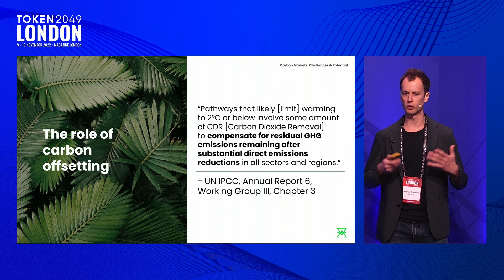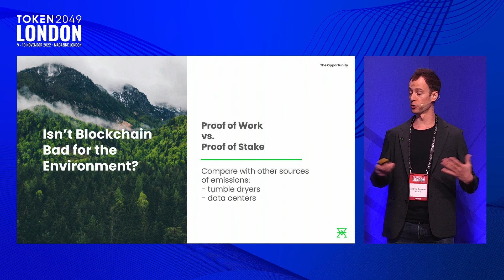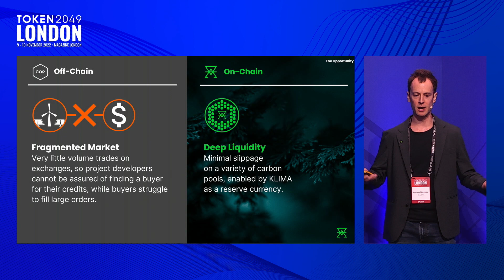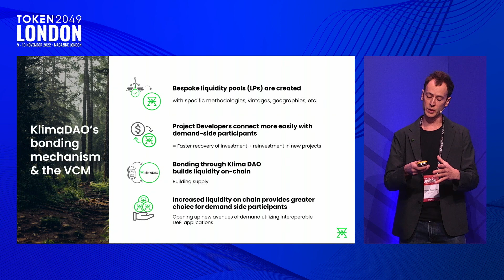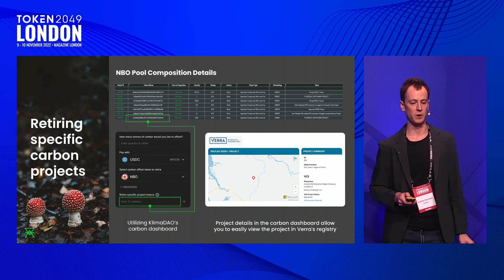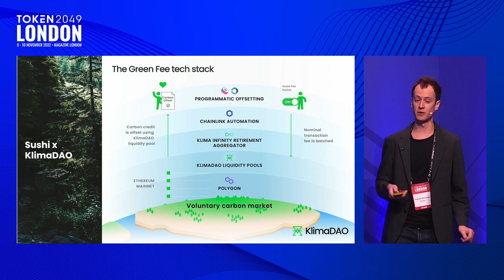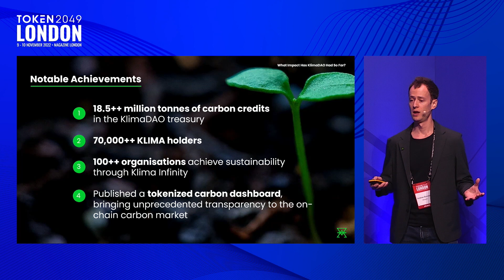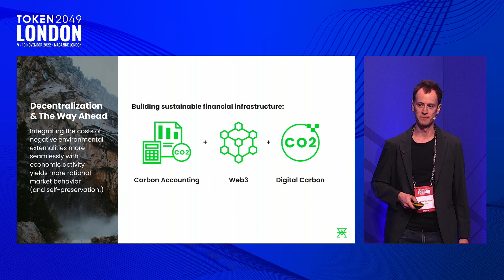Incentivizing Climate Action Via Regenerative Cryptoeconomics - TOKEN2049 London 2022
Keynote: Incentivizing Climate Action Via Regenerative Cryptoeconomics
Speaker: Andrew Bonneau, Head of Strategic Partnerships @ KlimaDAO
Stage: Stage 2